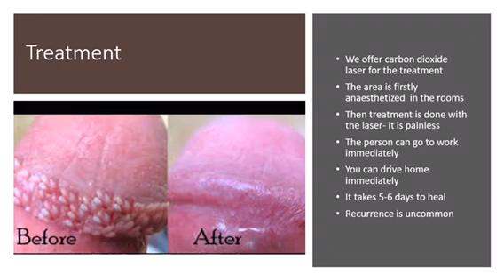Pearly penile papules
PPP is a common nuisance for men. We offer affordable treatments at our clinics. We use carbon dioxide laser.